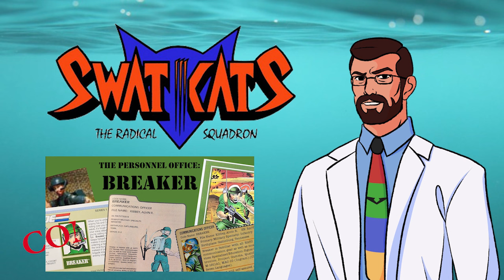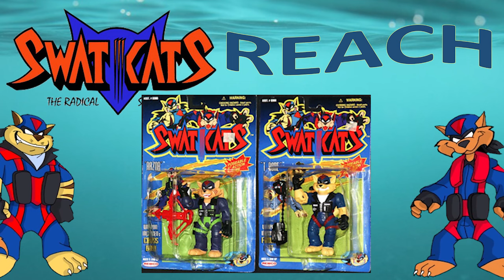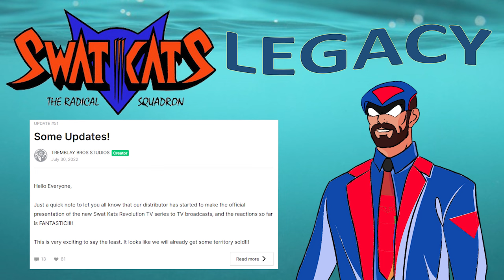Swat Kats – The Radical Squadron (1993) - The Doctor's Deep Dives Episode 6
Hi everyone, welcome to the sixth video in my short format show specific deep dive series looking at the history, production, and legacy of specific animated properties over the years.

Check my 80s designs out here!